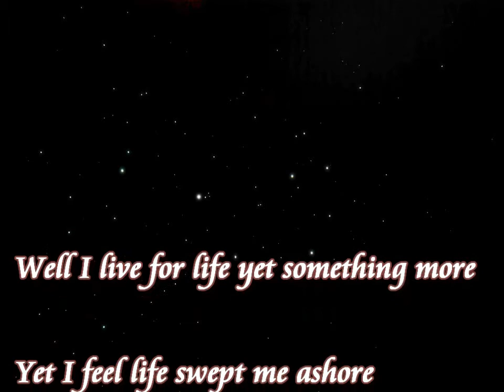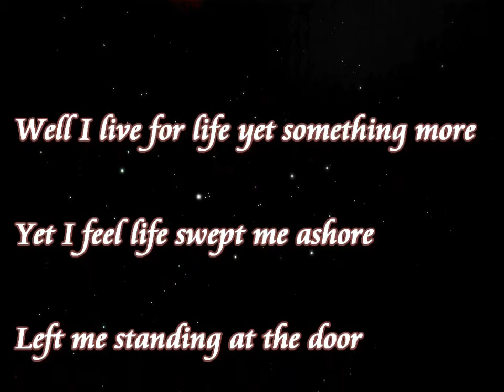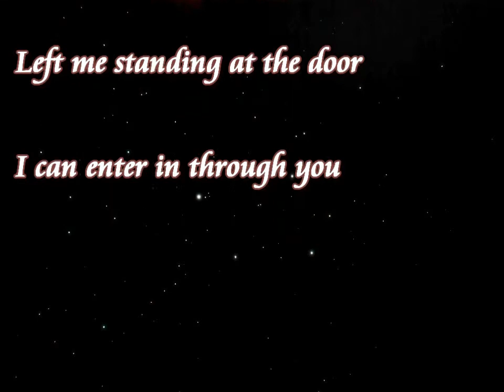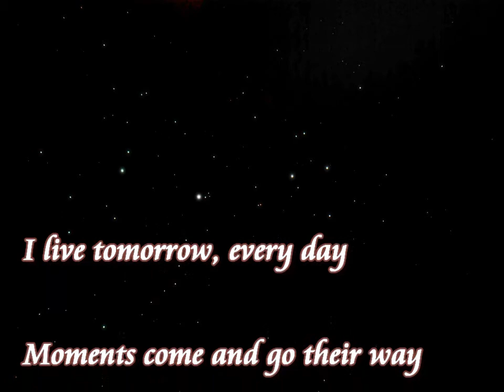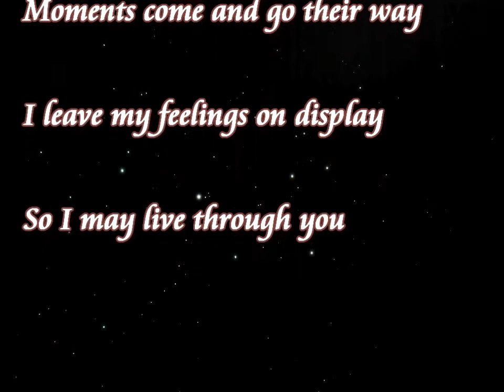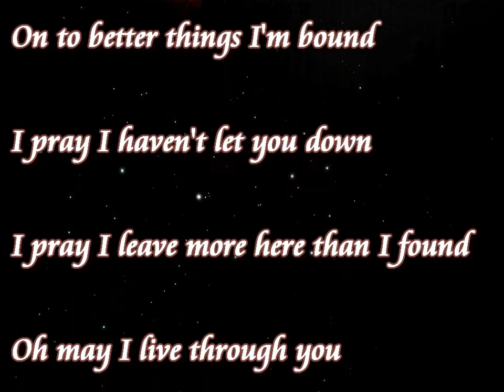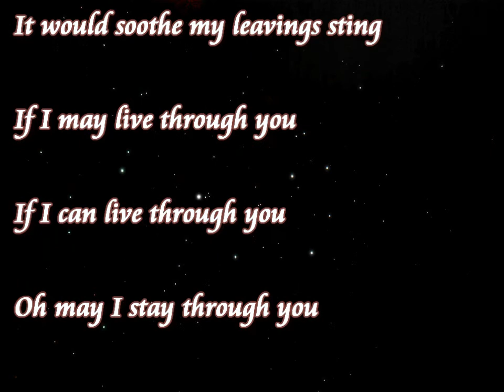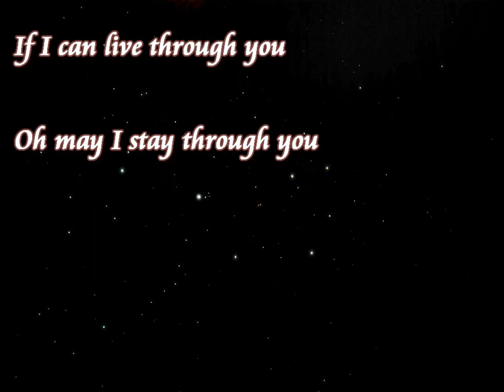Let me live through you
Gene recently found this home recording among his music collection. Many who are familiar with Gene's music will be hearing this song for the first time. It was written and sung in the style that you only find in Gene Thomas music.
Thank you Gene, again, for sharing yourself with us.